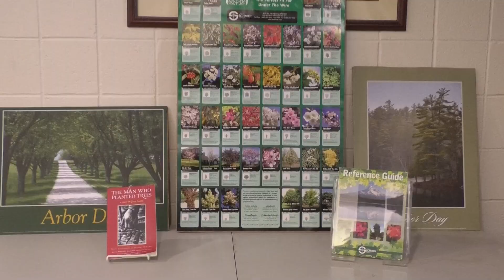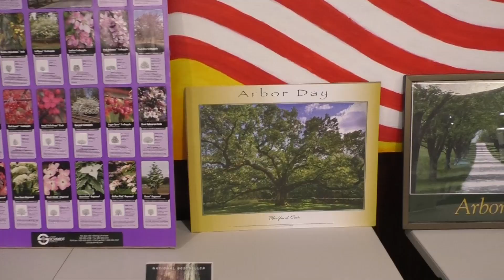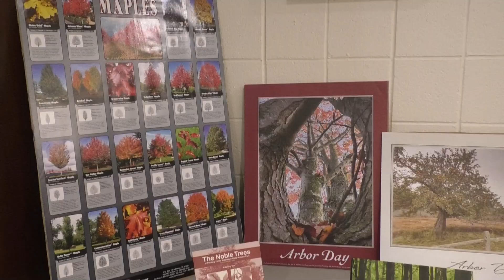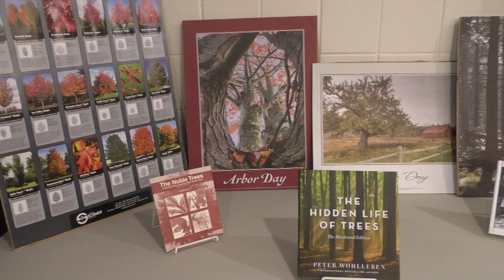Arbor Day 2024